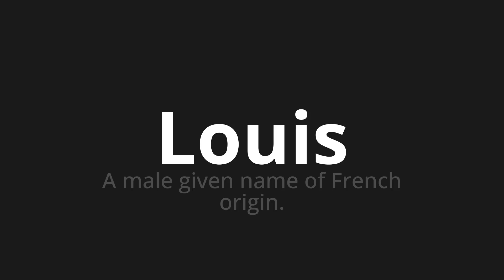How to pronounce Louis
Master the Pronunciation of 'Louis Which Means Louis' - which means : A Male Given Name of French Origin. 📝 with @PizzaPronunciation 🎓🗣️ - [Your Guide to Italian]

Learn to pronounce 'Louis' perfectly in Italian with our easy and engaging tutorial by @PizzaPronunciation! 📖📽️ In this comprehensive video, we provide you with native speaker examples 🗣️👂 and phonetic breakdowns 🎵 to ensure you get the pronunciation just right.

How to say Louis in Italian